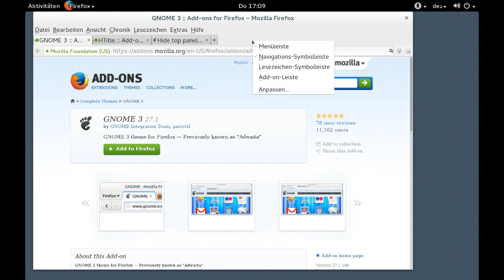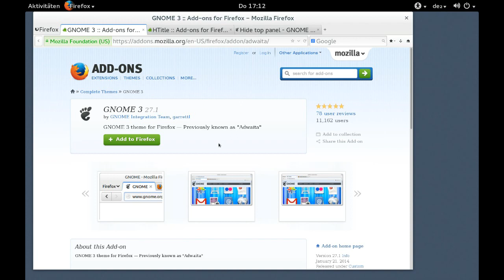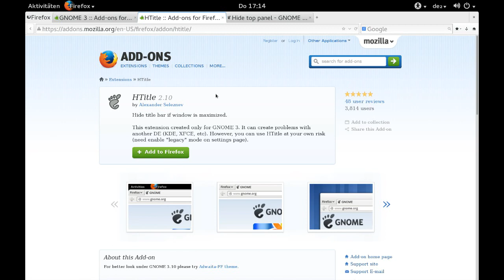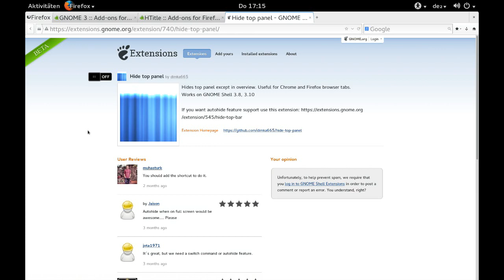Firefox für den Betrieb in der GNOME-Shell optimieren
"Firefox für den Betrieb in der GNOME-Shell optimieren" von Christoph Langner

Lizenz: Mozilla Public License Version 2